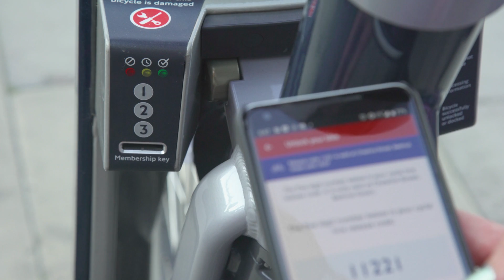AI活用への道のり（AIジャーニー）ロンドンの貸自転車スキーム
ロンドンの1万2千台の貸し自転車をデータと、AIが動かし続ける方法をご紹介します。